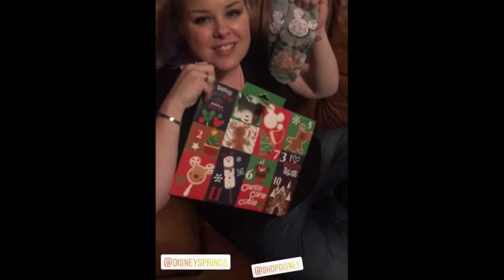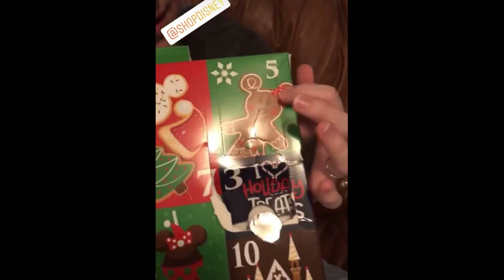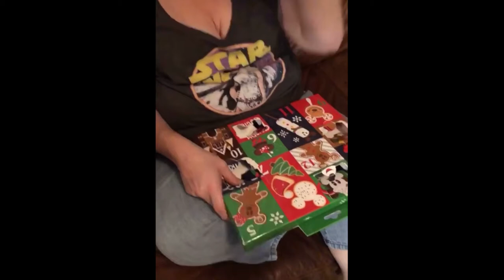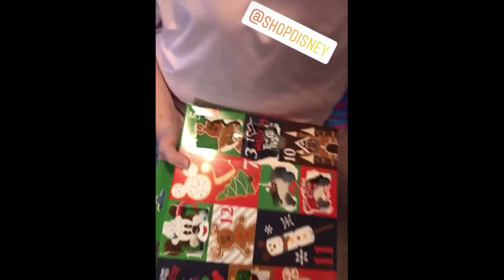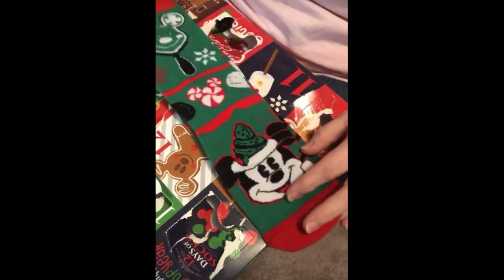12 Days Of Socks | Advent Calendar | The Yummiest Time Of Year | Shop Disney | Disney Springs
Last time we were at Disney Spring, Gretchen bought a 12 day advent calendar that had quality socks under each day. This footage was ripped from our Instagram profile, which gets updated everyday over at @MarvelousTAndG. So, let's see what cute socks Gretchen got!

Follow Tim's feeds and tag him at:
Instagram.com/TVArtworks
Twitter.com/TVArtworks

Follow Gretchen's IG and tag her at:
Instagram.com/GVonCupcake
Follow Gretchen's craft and baking blog - VonCupcake.wordpress.com